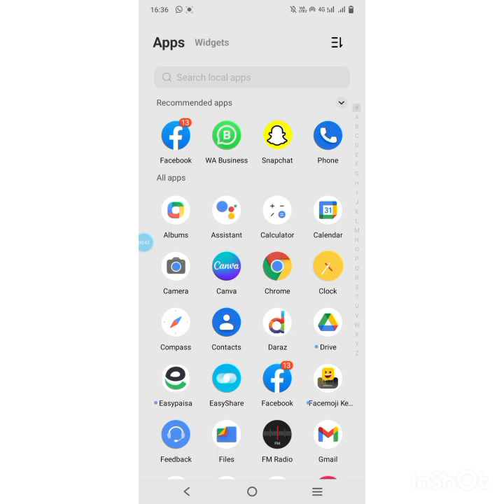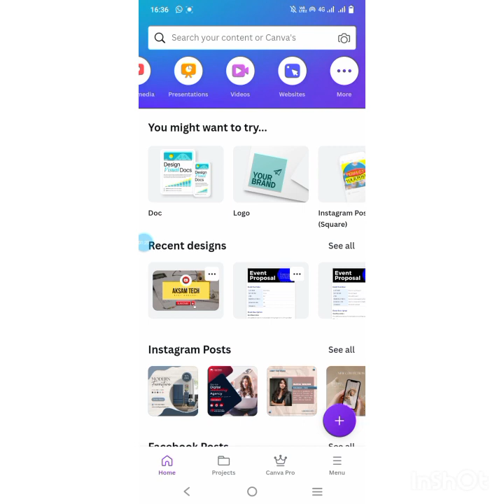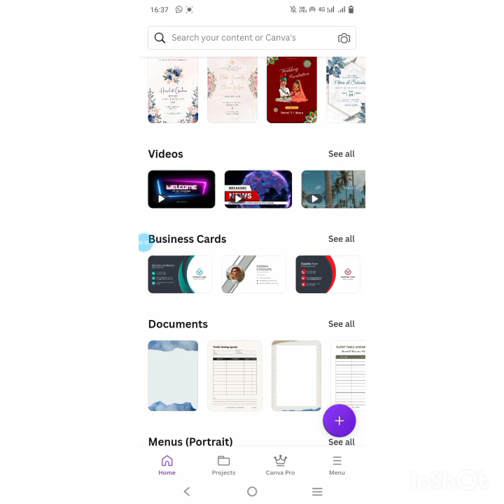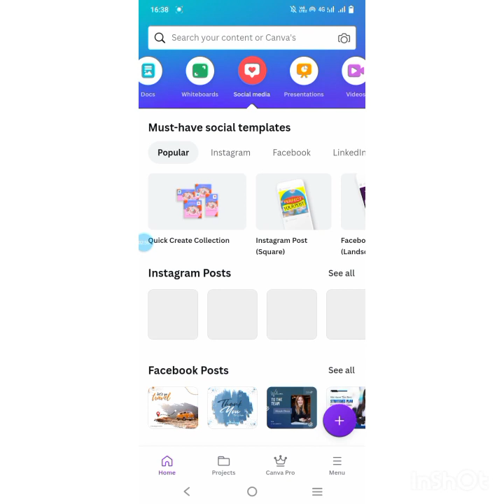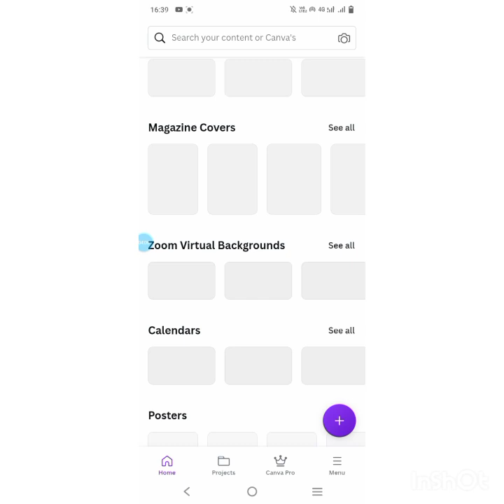Watch out canva app features&services for mobile user's